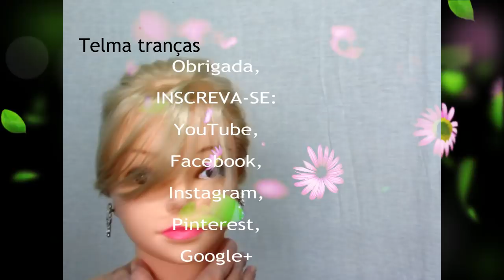[TUTORIAL] Penteado simples e bonito, tutorial de cabelo - Telma tranças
Penteado com trança lindo e fácil, peinado para niñas.